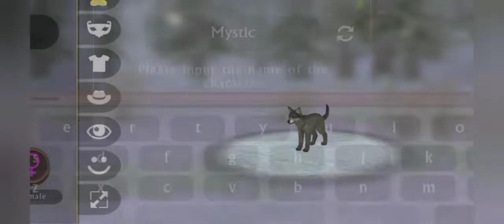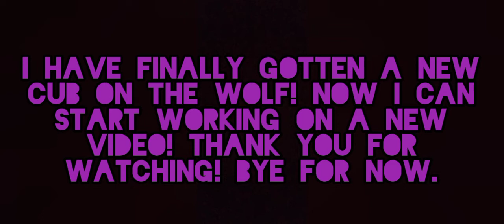I got a new cub!! · PurplePawz · Wildcraft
Hello! In this video I got a new wolf cub! Now I can start working on a new video of when I was a pup. Thank you Midnight Howling The Wolf for making the video, it inspired me to make this video. And here's the video link and Midnight's channel link!